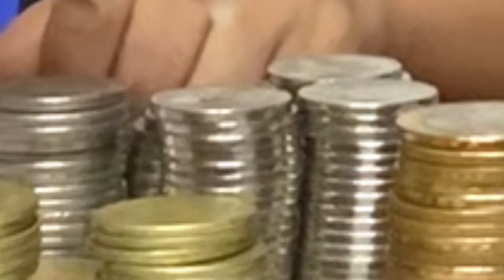IPON CHALLENGE in Just 4Months naka-ipon ako ng 100k? | Angelika Limpin